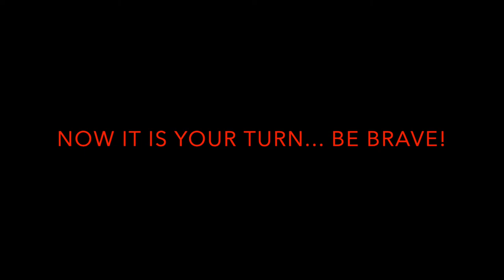YR 7 ICE CREAM